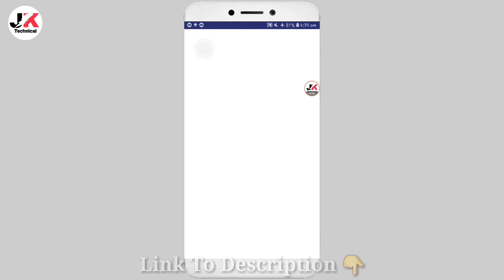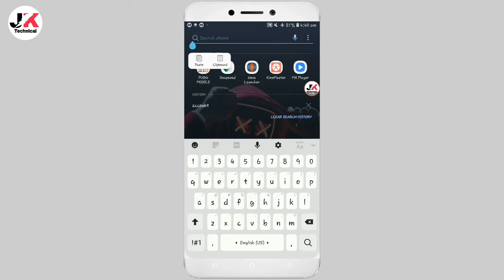How To Copy Text From Image In Mobile | Kisi Bhi Text Ko Copy Kaise Kare | Pdf Ko Copy Kaise Kare